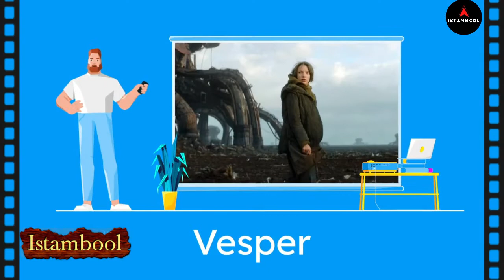Vesper Ending Explained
Video Shoot: Istambool
Production: Istambool
Don't Own Any Copyright In The Movie or Anime Image Used